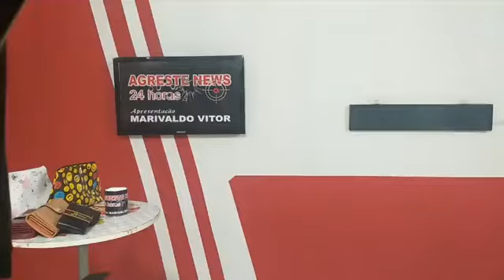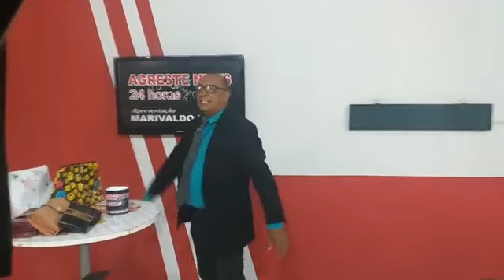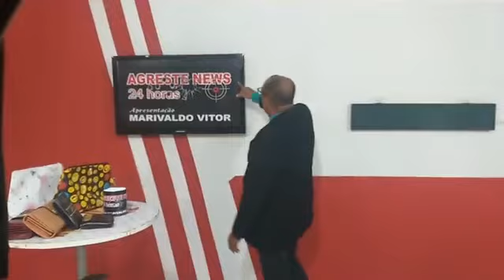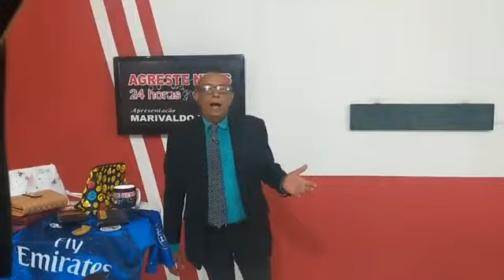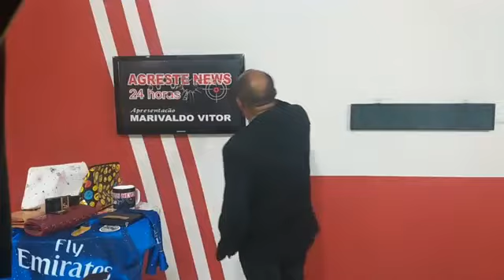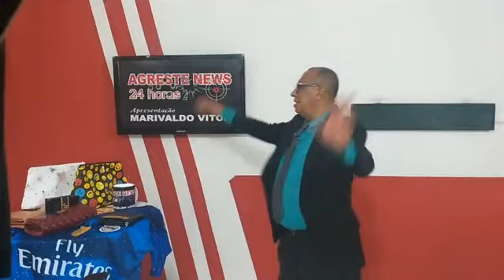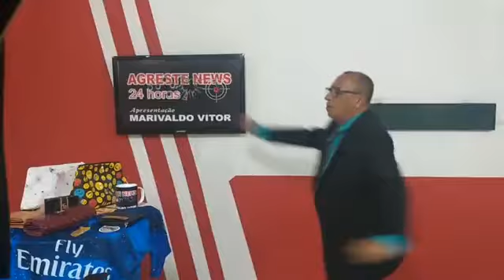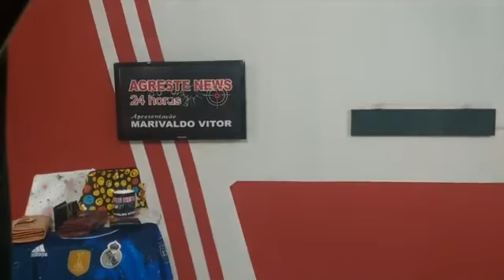AGRESTE NEWS PROGRAMA 12 - 13.05.2019